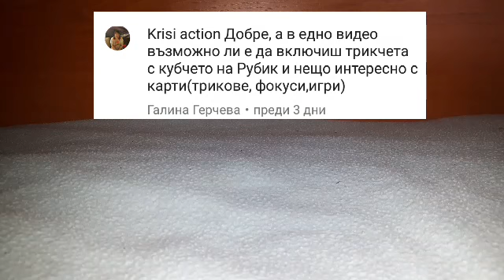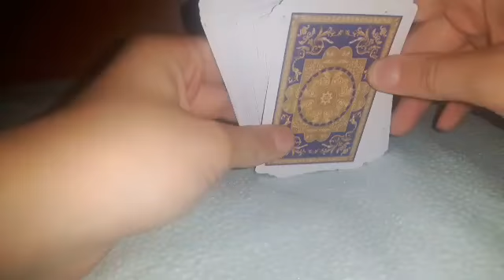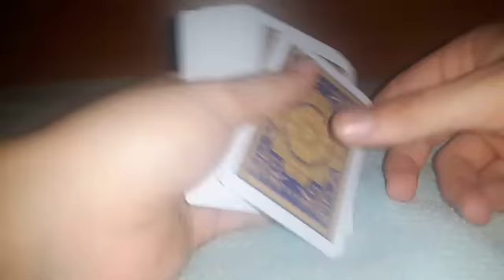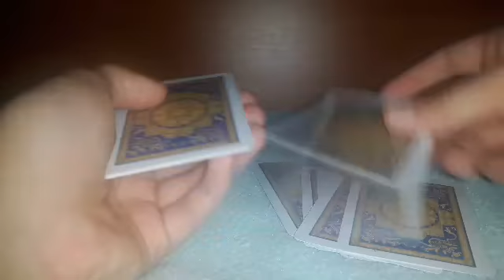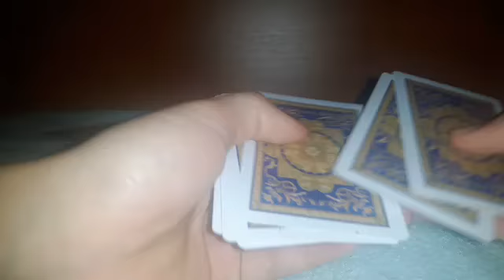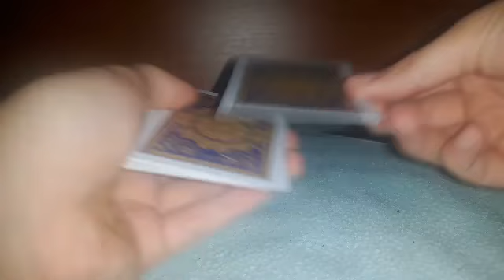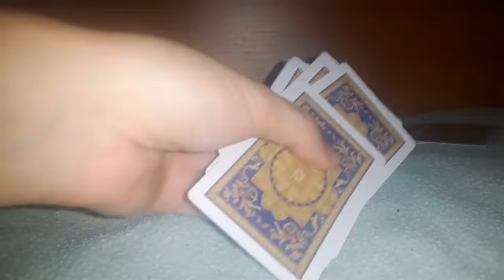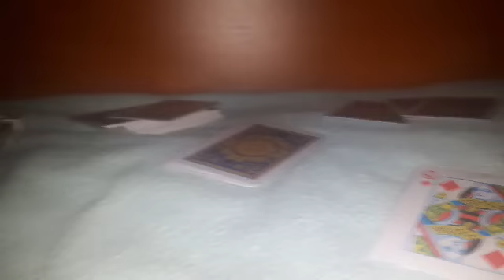Трикчета с кубчето на рубик + фокус с карти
Ако клипът ви е харесал, моля не забравяйте да харесате клипа, да го коментирате ако не сте разбрали нещо и най-важното да се абонирате за мен, за да видите и бъдещите ми видеа!